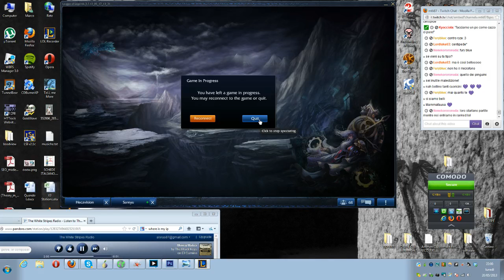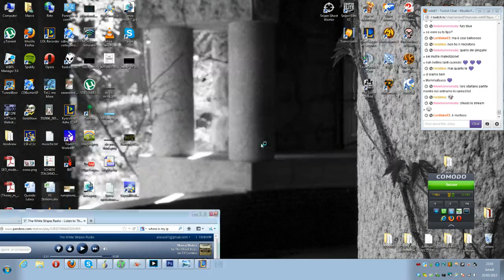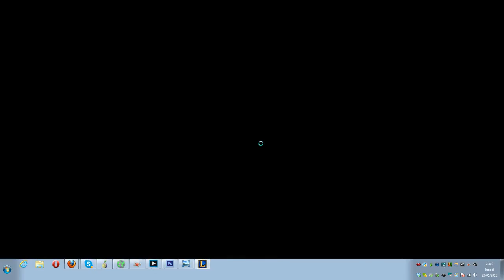Duo Queue Furyblue+NeneKororoNuda